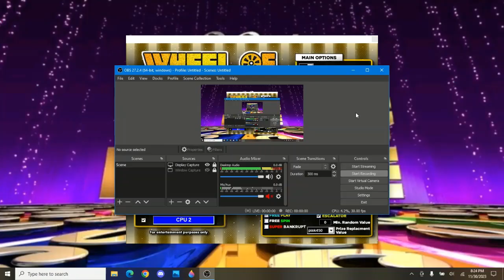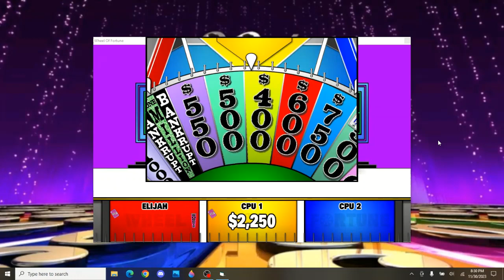BigJon's Wheel Of Fortune: Me vs. Computer Players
This game of BigJon's Wheel Of Fortune has me playing against two computer players. Will I claim victory over the two technological players? Watch to find out!